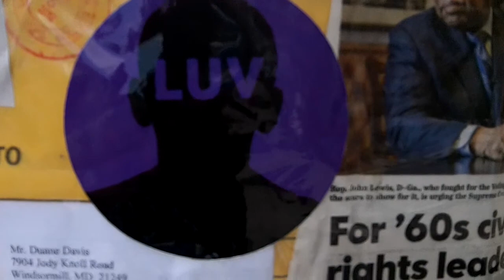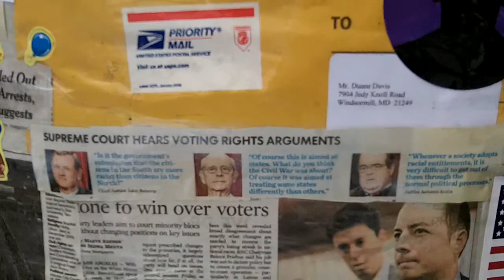Toilet Lunch Counter and a Bus Stop.1964 Civil Rights ACt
Public Accomodations deals with access to the courts as well. Use of Publically funded facilities. Jails Prisons and Library.